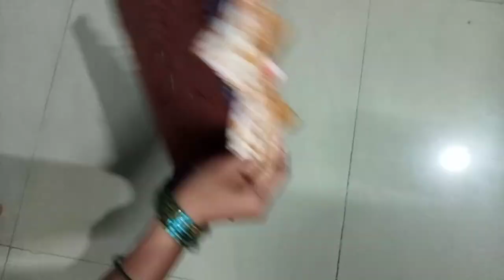WOW! Amazing Doormats | How to make doormats using waste clothes - DIY doormats making idea